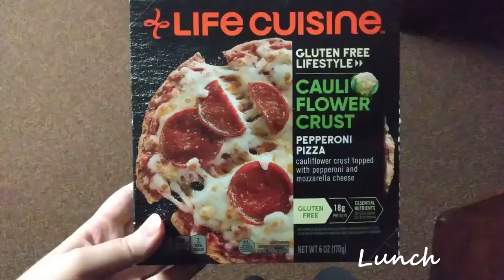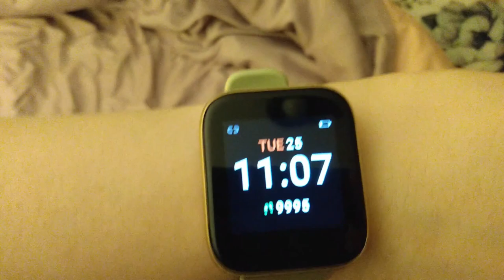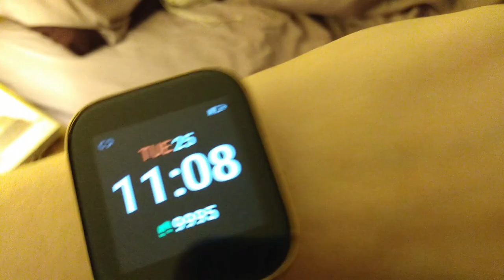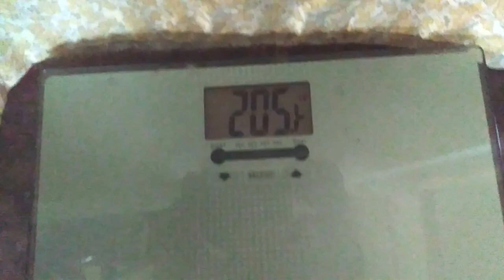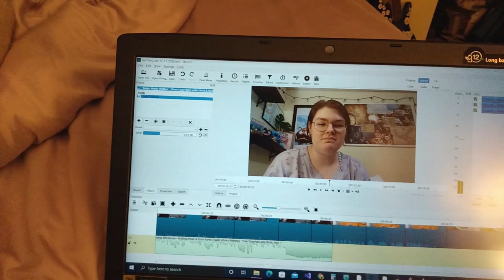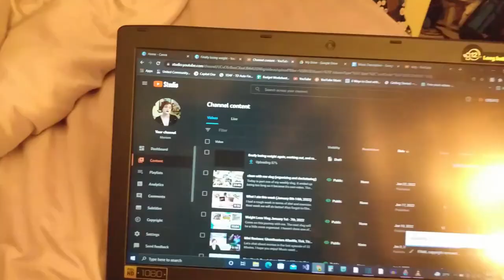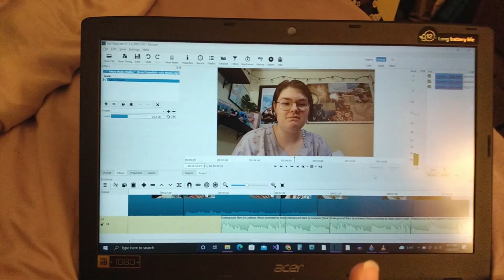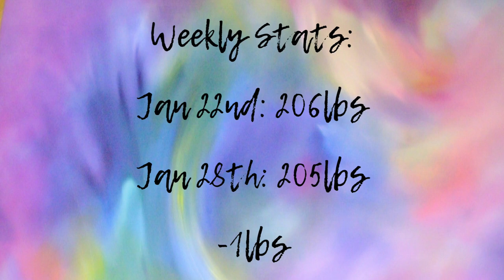weight loss, cat videos, and a walk in the park (weekly vlog)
This week was a lot of fun. We went to the park and I hit 10,000 steps most days. I also got clips of my cat Bailey in this vlog. Enjoy!!

00:00 Intro/ Weigh In
00:09 Monday
02:09 Tuesday
04:04 Wednesday
04:34 Spaghetti Squash
05:28 Trip to the Park
07:07 Thursday
07:54 Friday/ Weigh In
08: 17 Playing with Bailey cat
08:49 Friday Afternoon
08:58 Editing software rant
11:19 Friday Dinner
11:24 Iced Coffee/ Fast Food Chat
14:32 Weekly Recap
15:09 Slow Weight Loss
15:34 All or Nothing Personality
17:16 Final Weekly Recap
17:58 Weight Loss Stats/ End of Video

Music Used

1.

2.

3.

4.

5.
Morning Routine by Ghostrifter Official